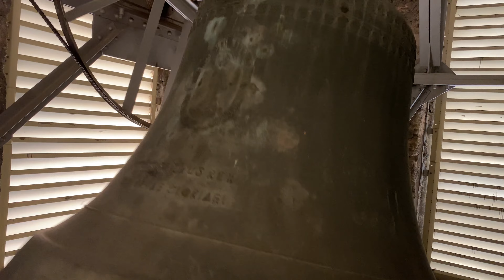Traunstein (TS) St. Oswald Vollgeläut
Es läuten die sechs Glocken der Stadtpfarrkirche St. Oswald in Traunstein.

a° cis‘ e‘ fis‘ gis‘ h‘

Glocke 1 wurde 1948 von Karl Czudnochowsky in Erding gegossen.

Glocke 2 wurde 1948 von Karl Czudnochowsky in Erding gegossen.

Glocke 3 wurde 1948 von Karl Czudnochowsky in Erding gegossen.

Glocke 4 wurde 1948 von Karl Czudnochowsky in Erding gegossen.

Glocke 5 wurde 1948 von Karl Czudnochowsky in Erding gegossen.

Glocke 6 wurde 1852 von Oberascher in Bad Reichenhall gegossen.

*Zusammenläuten zur Messe an Mariä Himmelfahrt*

Ich hoffe die Lichtverhältnisse gehen in diesem Video einigermaßen Ordnung.

Ich wünsche euch allen einen gesegneten Feiertag Mariä Himmelfahrt!

I wish you all a blessed Day of the Assumption!

Dies ist auch die Kirche in dem der emertierte Joseph Ratzinger (Papst Benedikt XVI) seine Primiz gefeiert hat!

Der Pfarrei ein herzliches Dankeschön für die Ermöglichung der Aufnahme!

Viel Spaß wüscht Stofferl‘s Filmgießerei ;-)